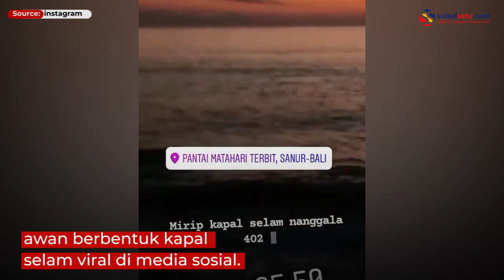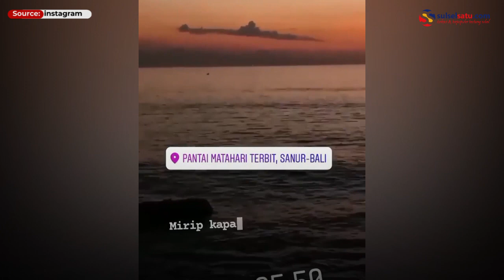Viral, Awan Mirip Kapal Selam Nanggala 402 di Langit Bali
Video awan berbentuk kapal selam terjadi di langit di Desa Sanur Kauh, Kota Denpasar.

Perekam video mengatakan tak sengaja mengambil video awan tersebut pada Minggu (25/4/2021).

Awan mirip kapal selam ini muncul di tengah duka tenggelamnya KRI Nanggala-402.

Video terkini dan terbaru..